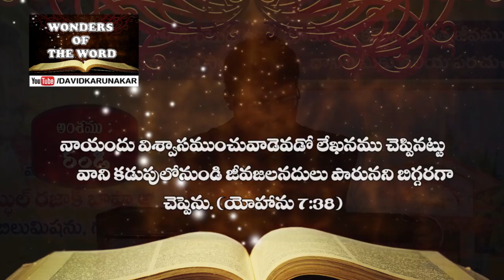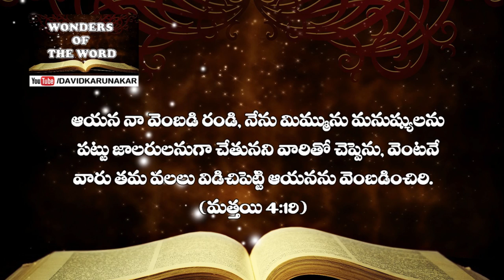దప్పికా? ఆకలా? రూకలులేవా? అయితే యేసు యొద్దకు రండి Come to JESUS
Brother David Karunakar shared this message on 09 Feb 2017 in Public Gospel Meeting in Kamathalapalli, Bhimavaram